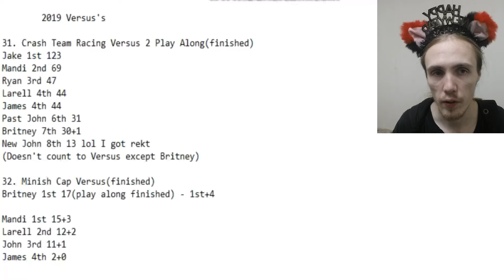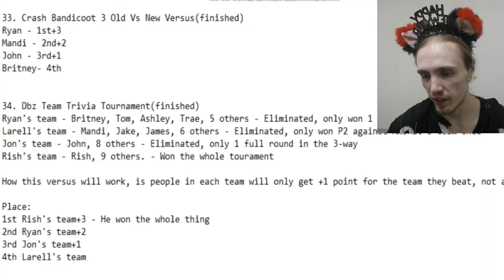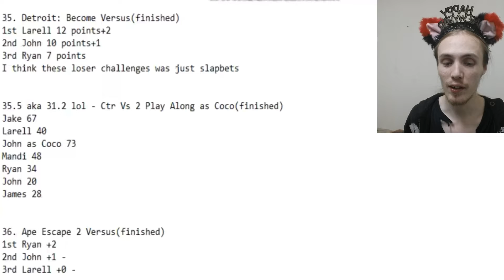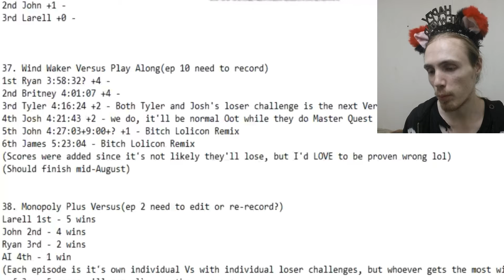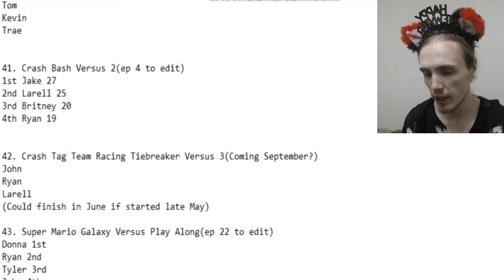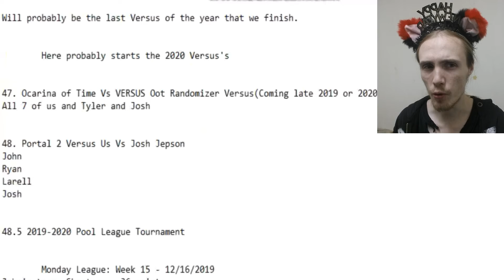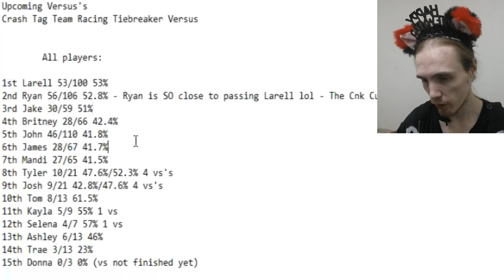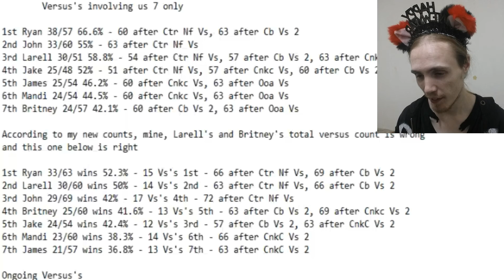UPDATE NEW YEARS 2020 / TOTAL VERSUS SCORES OF 2019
Hey guys! Finally I upload another video! And what better time to do it then on New Years? Lol I talk about why I've been gone, and what I did in 2019, and what I want to do in 2020 hopefully. But since I focused more on the Versus's and less on what I plan for the future, here's a brief breakdown of what I want to do:

Continue Minecraft
Continue Ctr Nitro Fueled Versus with Part 3
Finish Wind Waker Versus Part 10 Finale
Finish the last 4 episodes of Super Mario Galaxy Versus on Ryan's channel
And finish Crash Bash Versus 2 on Ryan's channel
Maybe continue Monopoly Plus Versus
Play more Uno maybe?
Play new games I got
Mayyyyybe do an Ape Escape 3 Versus finally this year lol
And do another Oot versus
Portal 2 Versus?

This is assuming we don't quit after finishing the remaining Versus's. That really all depends on my health.

Lol it's nice to see my sub growth hasn't faltered in my absence. Thanks Miku Bongo Cat and Jacksepticeye Billie Jean Remix lol